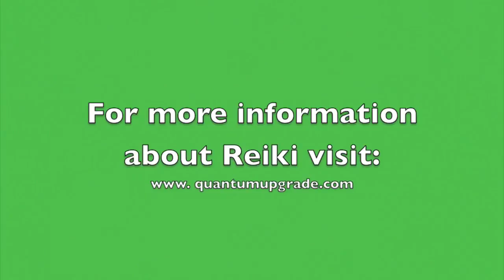Sharing My Reiki Experience | Energy Healing 101 | Higher Zing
Sharing My Reiki Experience | Energy Healing 101 - Are you curious about what it's like to receive a Reiki attunement? Watch this video and hear vivid details about the personal experience of a Reiki student who became a master teacher.